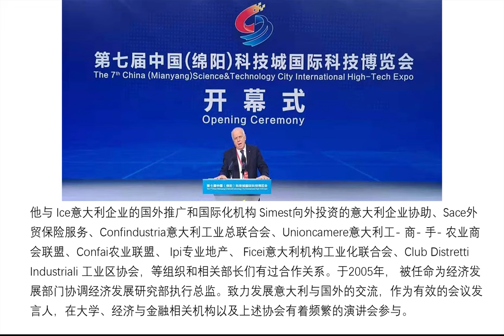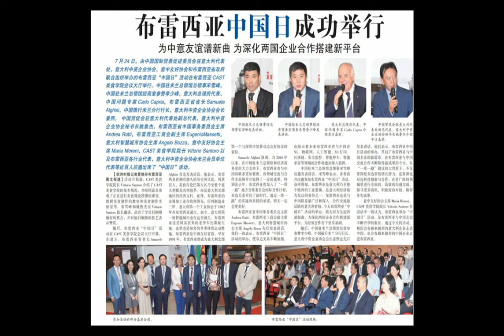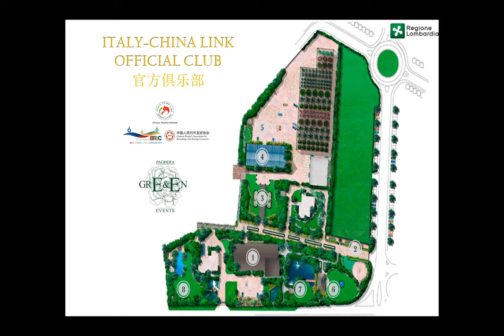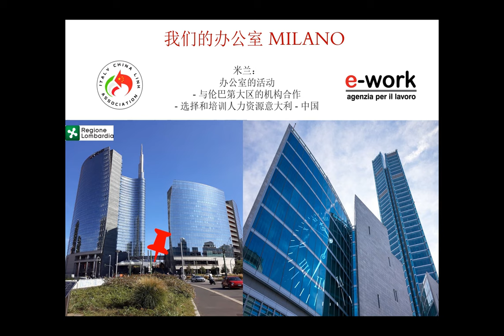italychinalink presentazione in cinese dell' associazione 2019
italychinalink chinese language scopri la nostra organizzazione, le nostre strutture e i progetti che possiamo fare anche con te ! Presidente maria moreni Co Presidente carlo capria , Segretario Generale cristiano cristiani Board Member